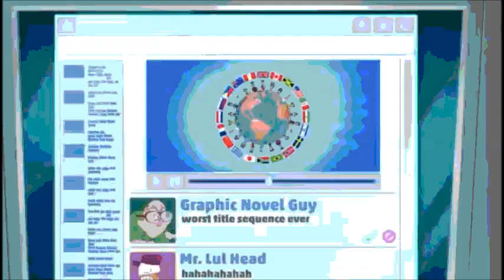Animaniacs 2020 AMV Welcome To The Show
Hi guys, here I bring you this AMV of the new animaniacs I hope you like it and as I always remind you, the series belongs to Hulu and Warner animation and the music to Britt Nicole